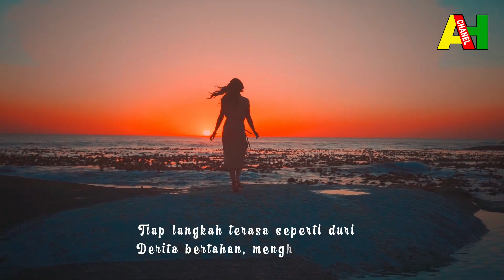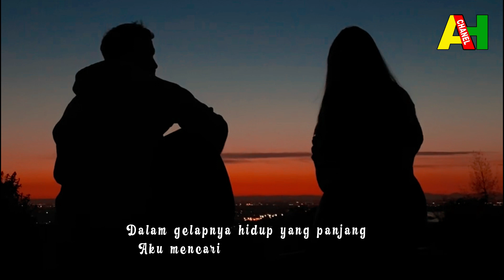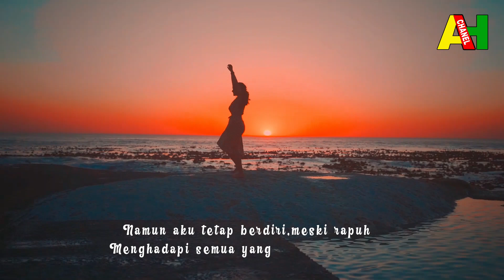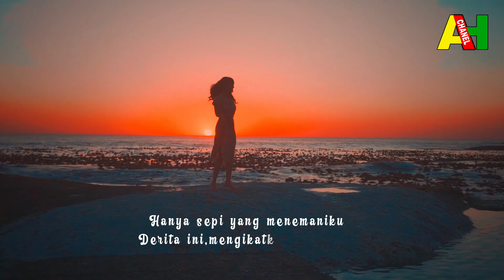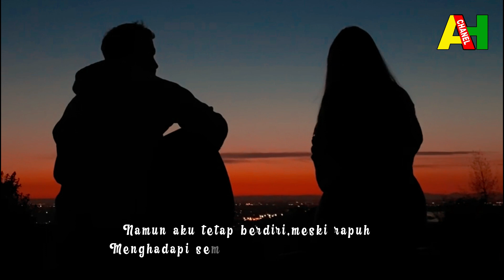SEMAKIN BERTAHAN SEMAKIN TERSIKSA ( Music Video Slowrock )